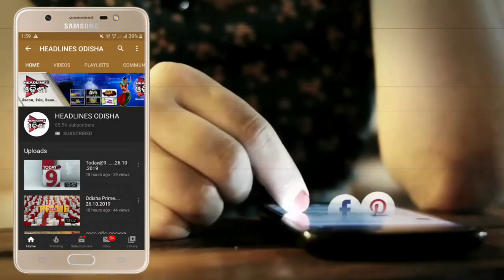ସମ୍ବଲପୁର ଗୋଲବଜାରରେ ଅଗ୍ନିକାଣ୍ଡ.......